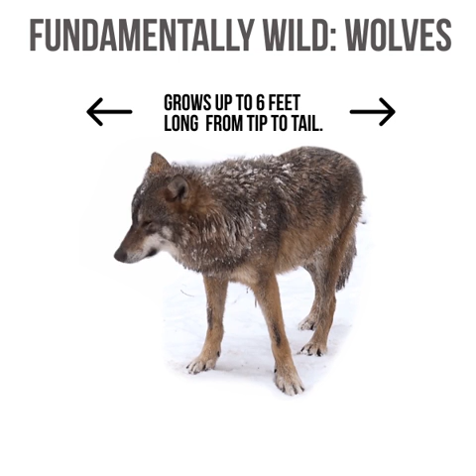Speak up for California Wolves ~ Wolf Mountain Sanctuary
Speak up for California Wolves - They are at risk of killing due to hunting and trapping of other species in their habitat.

Video by Center for Biological Diversity

Come for a visit, we are located in Lucerne Valley in Southern California.